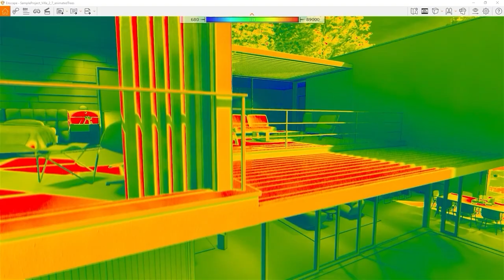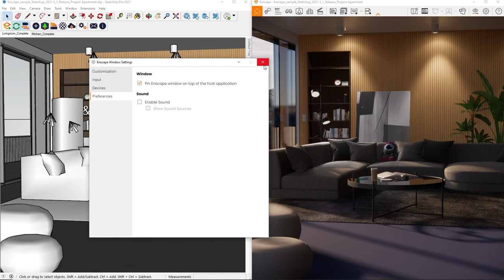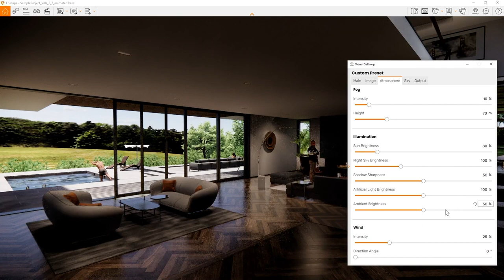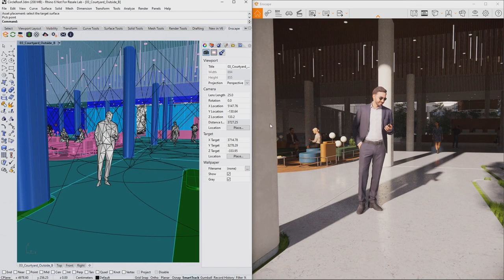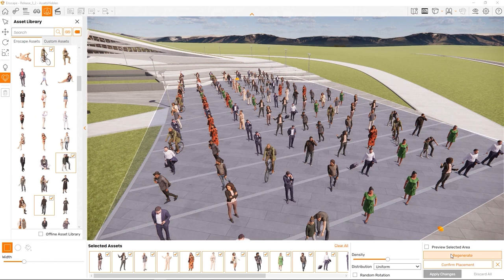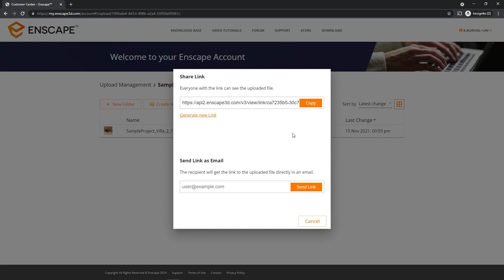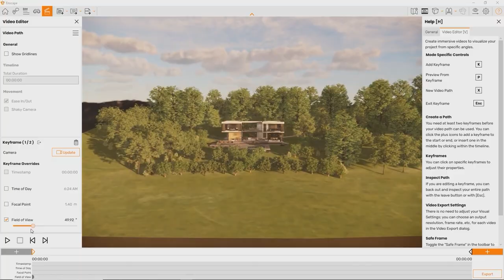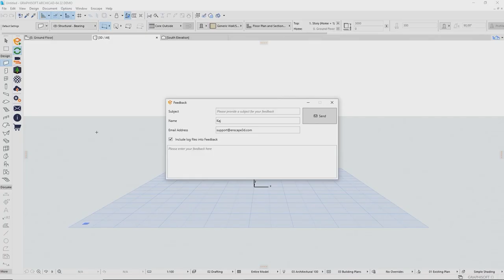Learning Enscape 3.4 with Rhino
Welcome to Learning Enscape 3.4 with Rhino.
In this video, you'll find everything you need to know to get started with Enscape. Follow along and enjoy getting familiar with Enscape, the easiest and fastest way to turn your models into immersive 3D experiences.

00:00 Intro

00:54 Do I meet the System Requirements?

02:26 How to update my Graphics Card Driver?

04:16 Do I have the right Design Application?

04:53 Accessing the Knowledge Base

05:24 Installing Enscape

06:30 Navigation

10:33 View Management

13:14 User Interface

15:50 Visual Settings

19:28 Materials

25:29 3D Assets

27:04 Placing Assets in Enscape

36:29 How to Render an Image

39:08  Render and Share a Panorama

47:40 How to Design and Render a Video Path

53:32 Customize and Export an EXE Standalone File or Web Standalone

57:08 Troubleshooting

Enscape™ is a real-time rendering and virtual reality plugin for Revit, SketchUp, Rhino, Archicad, and Vectorworks. It plugs directly into your modeling software, giving you an integrated visualization and design workflow. Enscape allows you to work intuitively with accessible rendering that requires no prior specialized knowledge to use. You can design, document, and visualize simultaneously from one model. It is the easiest and fastest way to turn your models into immersive 3D experiences. Bring your designs to life and give your clients a design experience like never before. Used by 85 of the top 100 firms worldwide, such as Foster + Partners and Kohn Pedersen Fox (KPF),  Enscape empowers your design workflow.